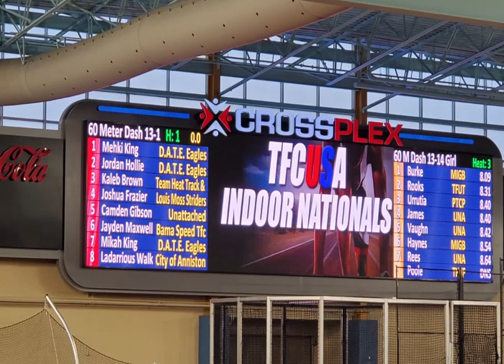In These Streets - Date Track Club photo slideshow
In These Streets is based out of the streets of Atlanta.